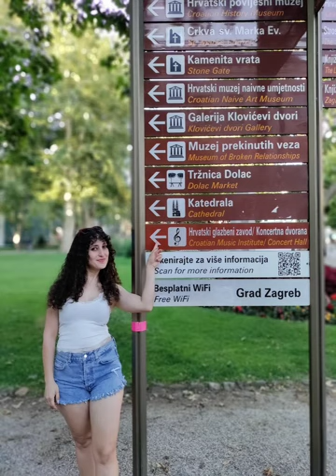Balkanlar 🧭🚎 👣. yunanistan makedonya kosova karadağ hırvatistan slovenya